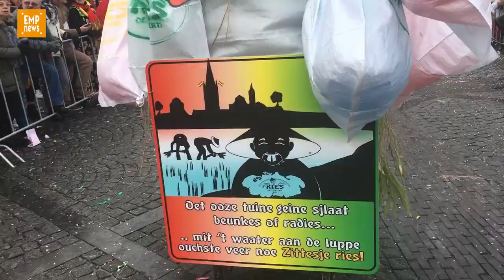Politiek commentaar in de carnavalsoptocht van Sittard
Carnavalsoptochten, pracht en praal trekt door de straat. Vaak worden ze ook aangegrepen om de plaatselijke politiek van het afgelopen jaar, het jaar tussen de carnavalsoptochten wel te verstaan, te belichten. Meestal zijn het einzelgängers, maar soms zitten er ook grote wagens bij.

Ook dit jaar kwam er in de Grote Optoch van Sittard weer van alles ter sprake, variërend van camera's langs de weg tot de tuintjes kwestie op de Schootsvelden. Onze verslaggever legde zijn oor te luister.